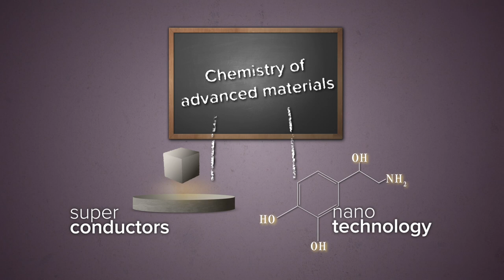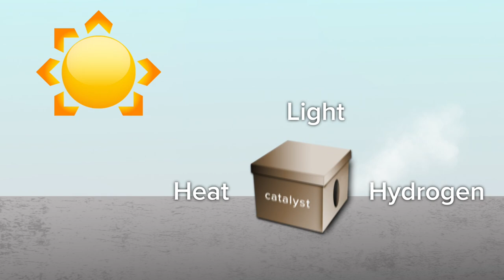What current area of science will change our lives most in the next few years?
CNR Rao discusses the areas of science that are likely to have the most impact on our lives in the near future.